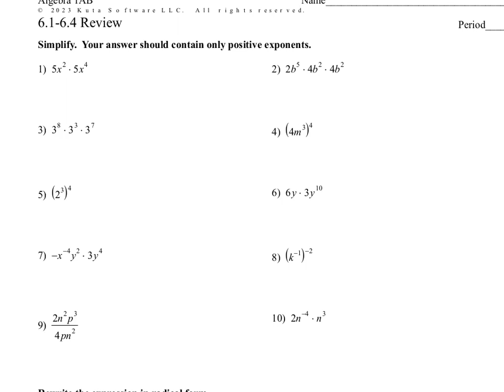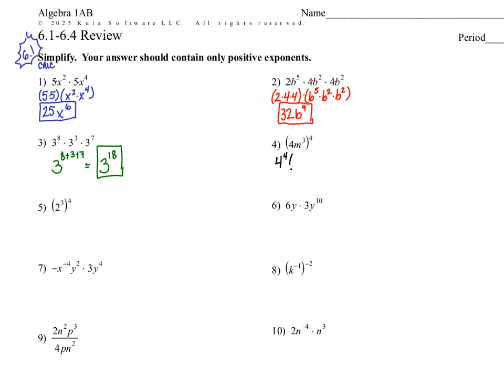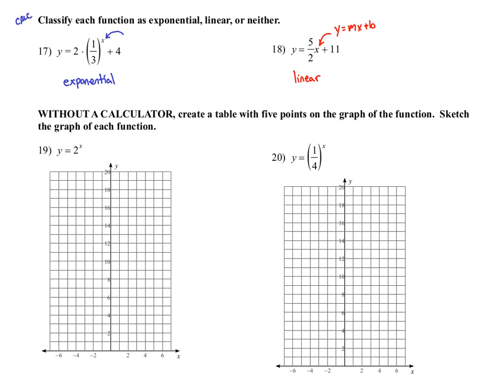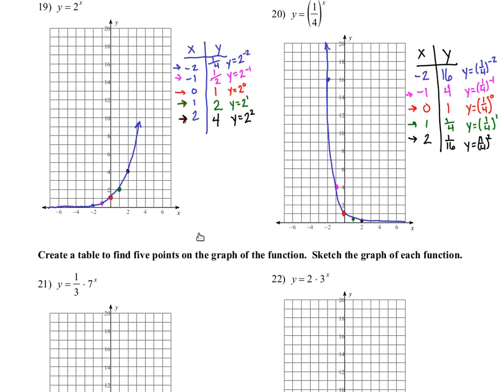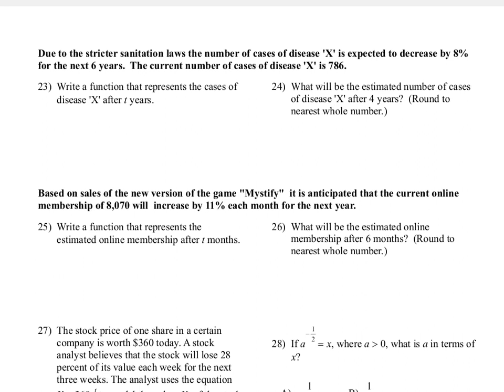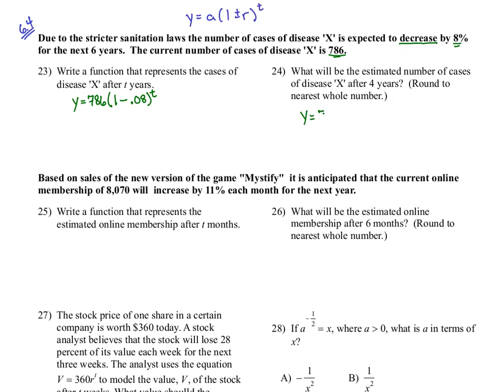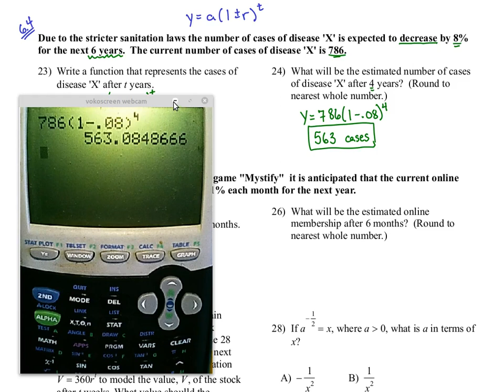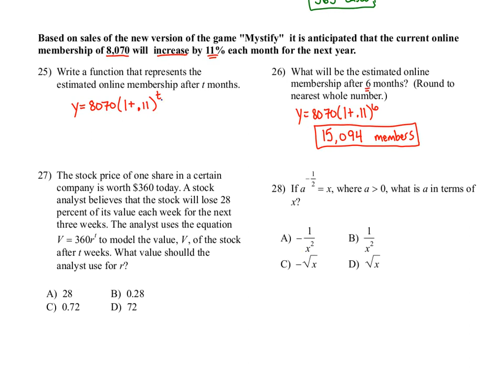Algebra 1AB: 6.1-6.4 Review